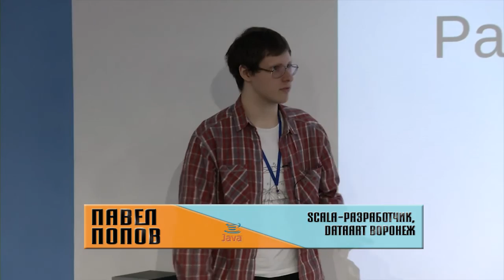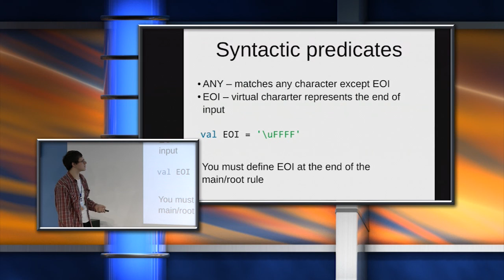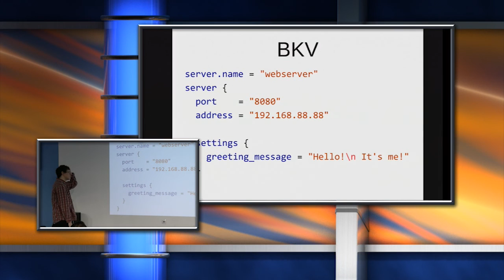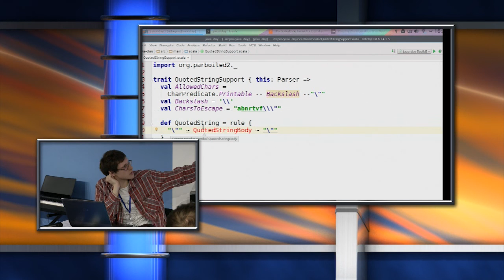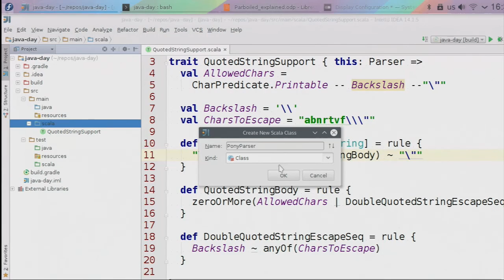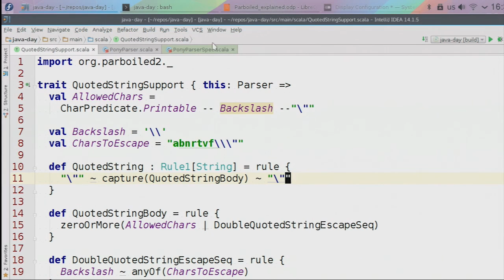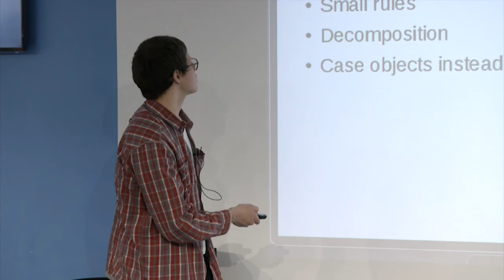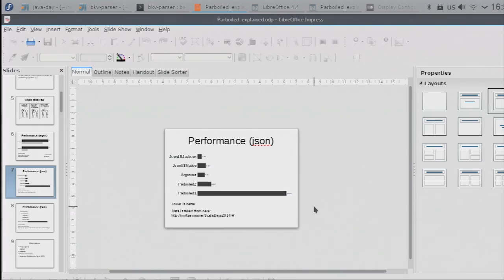«Про Parboiled» — Павел Попов